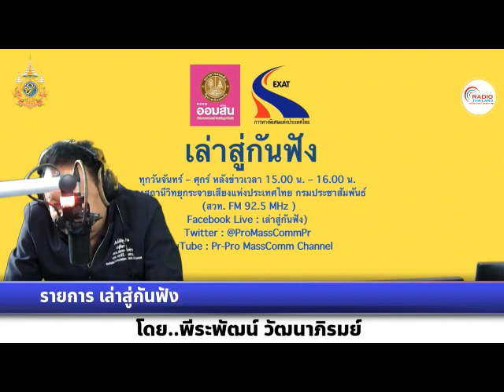เล่าสู่กันฟัง 120367 เรื่อง : ไวรัลภาพลูกไฟสีเขียวขนาดใหญ่ คาดเป็น "ดาวตกชนิดระเบิด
เรื่อง  : สถาบันวิจัยดาราศาสตร์ฯ ชี้ไวรัลภาพลูกไฟสีเขียวขนาดใหญ่ คาดเป็น "ดาวตกชนิดระเบิด"
สัมภาษณ์ : คุณศุภฤกษ์  คฤหานนท์    ผู้อำนวยการศูนย์บริการวิชาการและสื่อสารทางดาราศาสตร์ สถาบันวิจัยดาราศาสตร์แห่งชาติ(องค์การมหาชน)